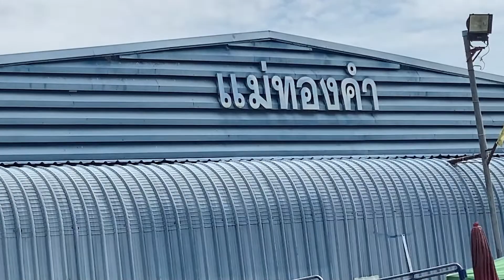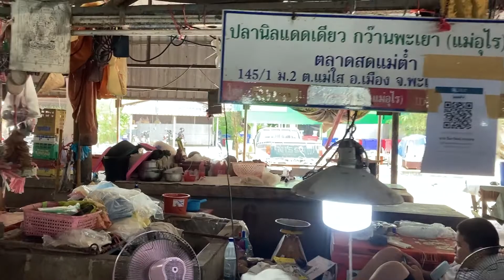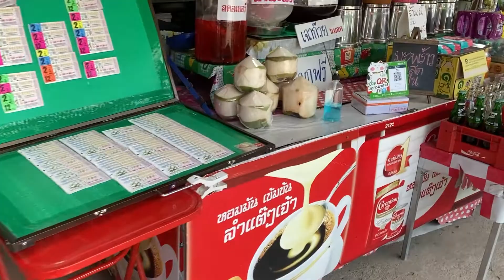ตลาดสดแม่ทองคำ (กาดแม่ต๋ำ) จ.พะเยา Mae Thong Market (Kad Mae Tam)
メートン市場（カドメータム）パヤオ県

FREE FOOTAGE  : YOU CAN YOU THIS VIDEO FOR FREE
Thanks your  Like can comment
วิดิโอนี้ไม่สงวนลิขสิทธิ์ ท่านสามารถนำไปใช้ได้ฟรี เพียงกดไลค์ ขอบคุณครับ